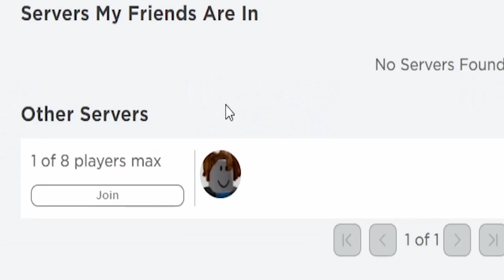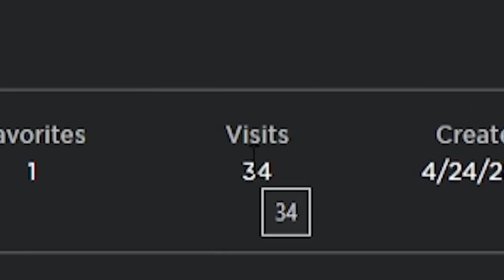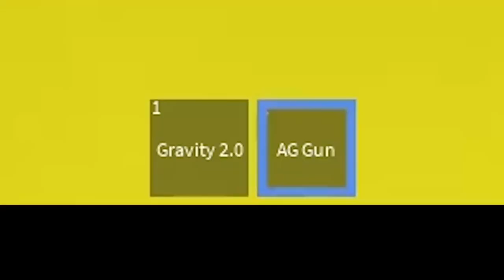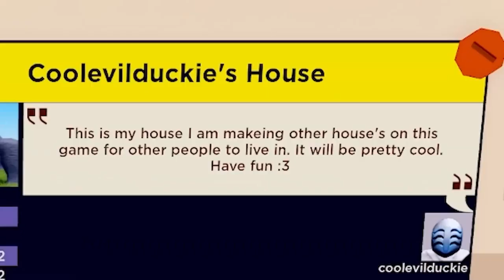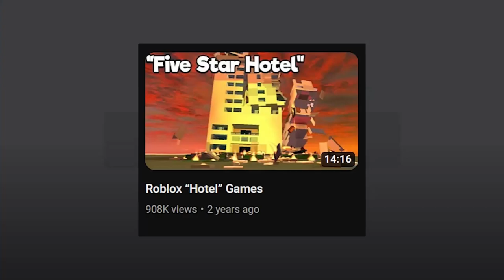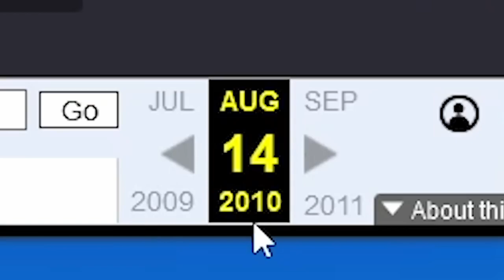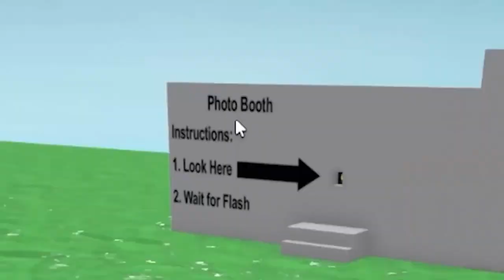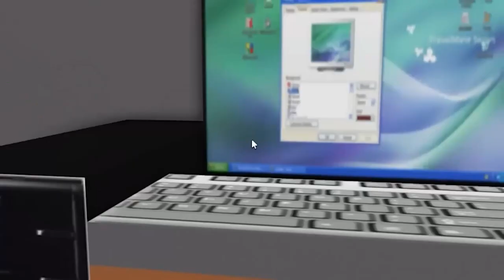Remainings Videos for 2 Hours!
Remainings if you see this 🥶🥶🥶